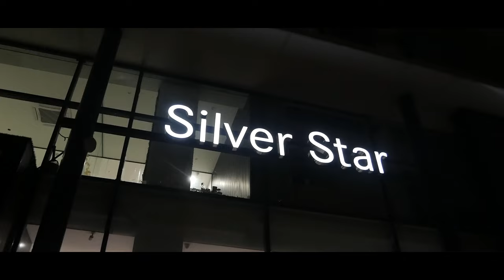Celebrating the first Mercedes-AMG E 53 Cabriolet Delivery in AP & TS.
Celebrating a new milestone with Mr. Ravi Verma as he takes the wheels of the prestigious E53 4Matic+ Cabriolet, making it a first for Andhra Pradesh and Telangana!
We extend our heartfelt congratulations and thank you for entrusting Silver Star with your dreams. Get ready to experience the perfect blend of style, power, and sophistication on every drive.

Here's to many unforgettable moments on the road ahead!